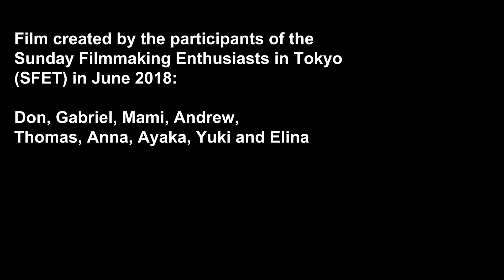That Girl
Sunday Filmmaking Enthusiasts in Tokyo - short film called 'That Girl'